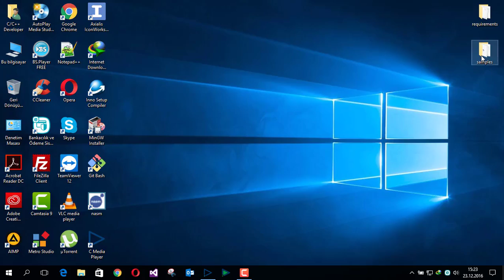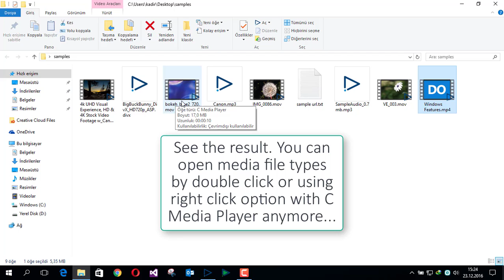How do I associate media file types with C Media Player?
You can associate media file types with C Media Player as you wish. C Media Player almost can play any kind of media file types...